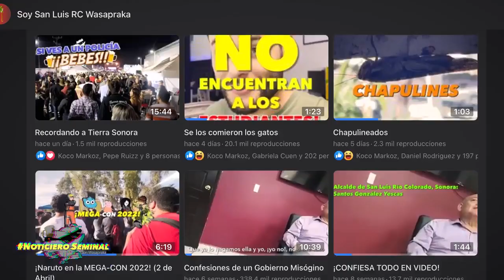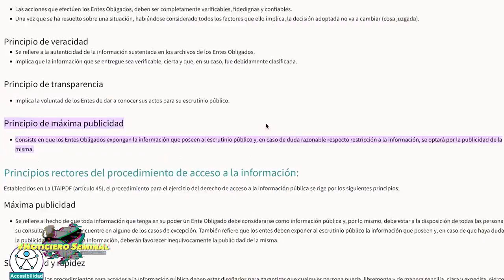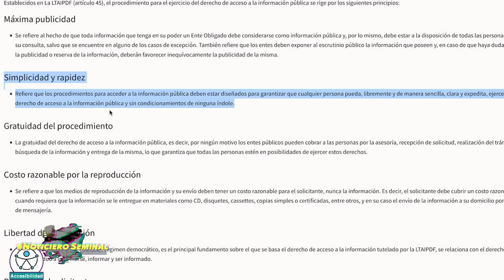El peor año para gobernar 😳👊🏻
Creo que este no fue el año del alcalde de San Luis RC. jajaja

Mira el NoticieroSeminal completo